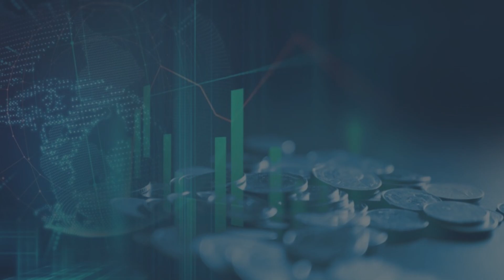ASEDAS: "Tenemos tendencias de consumo similares a las de 2008"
El director general de ASEDAS, Ignacio García Magarzo, reconoce un "momento de cambio" donde el consumo en alimentación se está ralentizando.